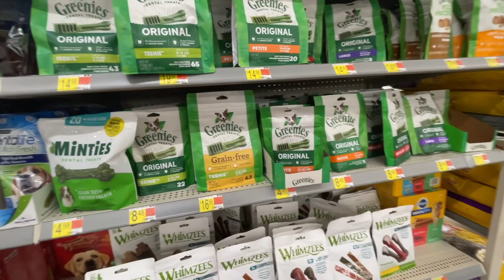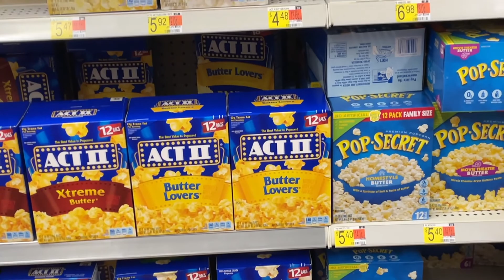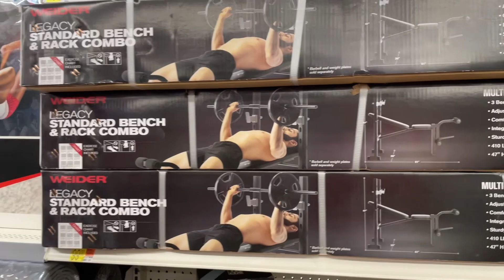Insider-Einblick bei Walmart - Mein USA Vlog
Willkommen zu meinem neuesten Vlog, in dem ich euch einen exklusiven Einblick in den amerikanischen Einzelhandelsriesen Walmart gebe! In diesem Video nehme ich euch mit auf eine Reise durch die Gänge und zeige euch alles, was dieser gigantische Supermarkt zu bieten hat. Wir werden einkaufen, essen und all die interessanten Dinge sehen, die Walmart zu bieten hat. Seht zu, wie ich mich durch die verschiedenen Abteilungen navigiere und welche einzigartigen Produkte ich entdecke.

Als echter Walmart-Insider teile ich meine Erfahrungen und Eindrücke mit euch. Ihr werdet auch erfahren, wie Walmart den amerikanischen Alltag prägt und wie das Einkaufen in den USA im Vergleich zu anderen Ländern aussieht. Begleitet mich auf diesem Abenteuer und erlebt die Faszination von Walmart selbst!

Wenn ihr an Amerikanischer Kultur, Einkaufen, Lebensstil und Lifestyle interessiert seid, ist dieser Vlog genau das Richtige für euch. Verpasst nicht diese einzigartige Gelegenheit, um ein Teil des amerikanischen Alltags zu werden!